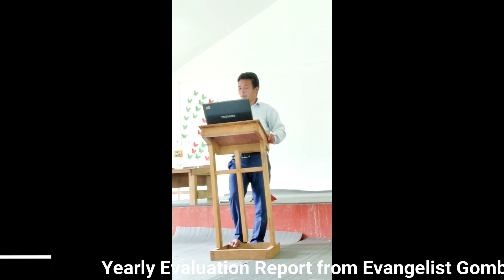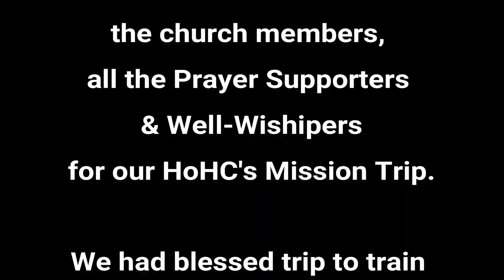CBS at Marbu HoHC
Community Bible Study Training had been done at House of Hope Church at Marbu to lay down their faith on Rock and encourage them to live transformed life in community.